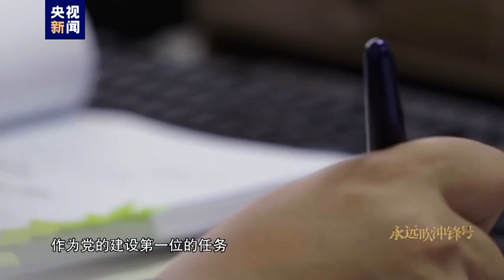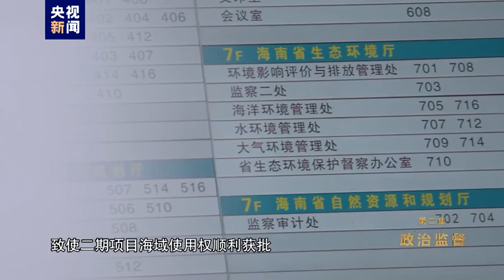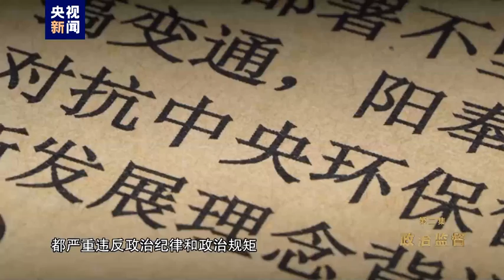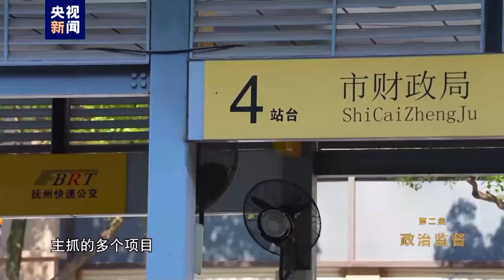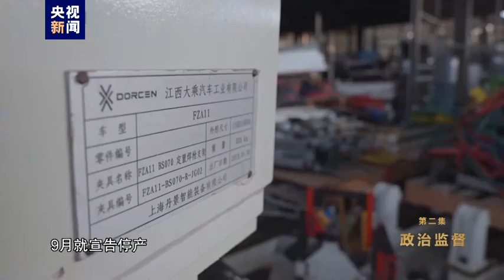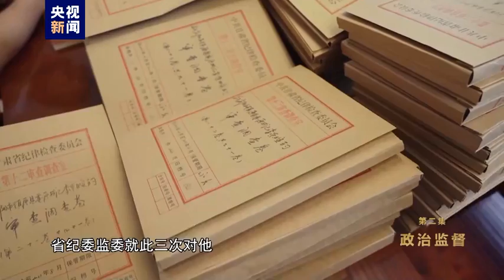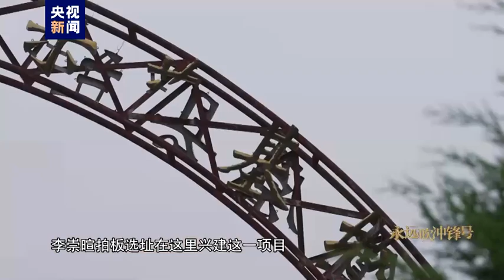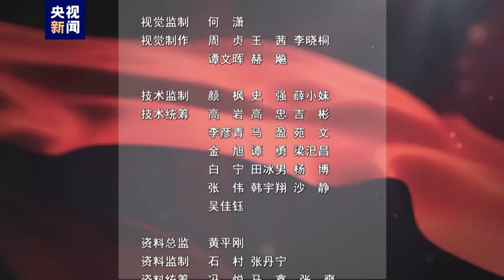电视专题片《永远吹冲锋号》第二集《政治监督》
由中央纪委国家监委宣传部与中央广播电视总台央视联合摄制的四集电视专题片《永远吹冲锋号》于1月7日至10日播出。1月8日晚，播出第二集《政治监督》，通过公开三亚凤凰岛二期填海项目破坏生态环境问题专项整治案、肖毅案、李崇暄案等案例，讲述我们党坚守自我革命根本政治方向，坚持把党的政治建设摆在首位，把维护党中央权威和集中统一领导作为最高政治原则，严明政治纪律和政治规矩，强化政治监督，确保全党深刻领悟“两个确立”的决定性意义，增强“四个意识”、坚定“四个自信”、做到“两个维护”。（视频来源：央视新闻）